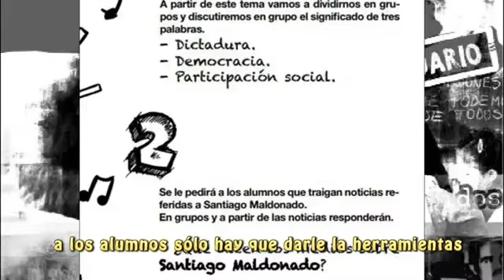Marcha Universitaria por qué no Primaria ?